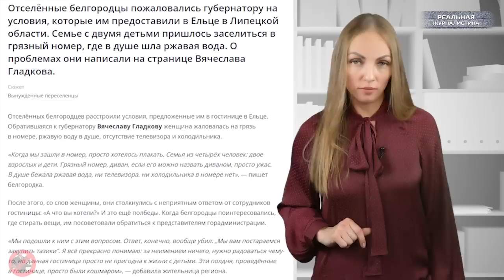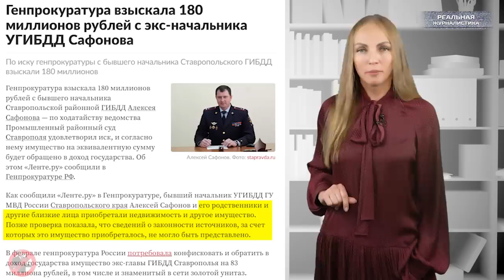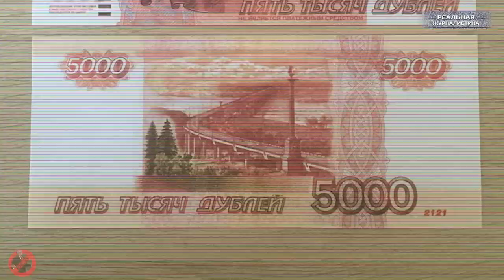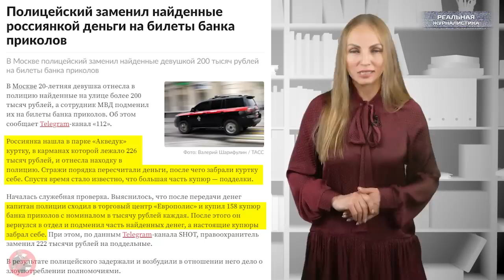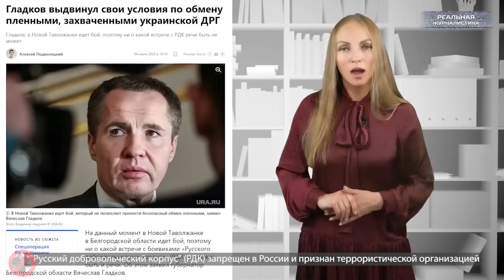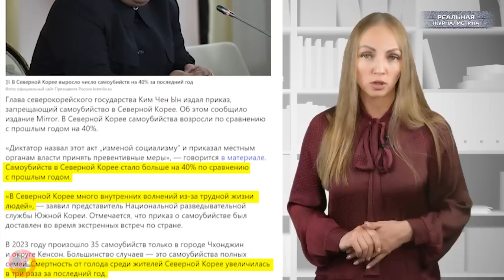С ДНОМ, РОССИЯ! Один народ, одна страна, один вождь? Между ГУЛАГом, Рейхстагом и Северной Кореей..?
Мы добиваемся не правды, а эффекта.
Дайте мне средства массовой информации и я из любого народа сделаю стадо свиней. Отними у народа историю - и через поколение он превратится в толпу, а еще через поколение им можно управлять, как стадом.
Один народ, одна страна, один вождь!
Пропаганда утрачивает силу, как только становится явной.
Ложь, повторенная тысячу раз, становится правдой.